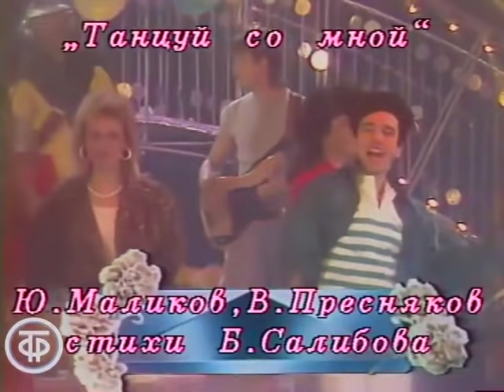ВИА "Самоцветы". Сборник песен (1973-87)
Сборник песен легендарного ВИА "Самоцветы" под руководством Юрия Маликова
00:00 - "Все, что в жизни есть у меня". Театральные встречи (1976)
04:18 - "Мой адрес - Советский Союз!" (1973)
06:48 - "Не повторяется такое никогда" (1975)
10:07 - "Увезу тебя я в тундру". Песня-73. Финал (1973)
12:38 - "Там за облаками" (1974)
15:53 - "Али-баба". Утренняя почта № 36 (1985)
19:18 - "Я люблю этот мир" (1977)
23:24 - "БАМовский вальс". Песня - 77 (1977)
26:30 - "Песня о бумажном кораблике". Утренняя почта № 59 (1984)
30:06 - "Салют". Песня - 85 (1985)
33:28 - "Конопатая девчонка". Театральные встречи (1976)
36:43 - "Танцуй со мной". Концерт, посвященный 8 марта (1987)
38:49 - "Замри". Песня, мечта и любовь (1987)
42:24 - "Все очень просто". На арене цирка (1984)
45:50 - "Там, за облаками" Песня Марка Фрадкина на стихи Роберта Рождественского (1975)

ВИА «Самоцветы» — советский и российский вокально-инструментальный ансамбль (ВИА) (музыкальная группа). Создатель и бессменный руководитель — Народный артист России Юрий Маликов. В Советском Союзе все пели песни, составившие «золотой фонд» ансамбля: «Увезу тебя я в тундру», «Не повторяется такое никогда», «Там, за облаками» и др. Песни «Самоцветов» — результат сотрудничества с замечательными композиторами М.Фрадкиным, С.Туликовым, В.Шаинским, Э.Ханком, В.Добрыниным, О.Ивановым, Я.Френкелем, 3.Бинкиным, А.Экимяном, Н.Богословским, поэтами П.Леонидовым, М.Пляцковским, Р.Рождественским, И.Шафераном, Л.Дербеневым, М.Рябининым, С.Островым, Е.Долматовским. А песня Д.Тухманова на стихи В.Харитонова «Мой адрес — Советский Союз» долгие годы была визитной карточкой коллектива: ею начинался и заканчивался каждый его концерт.